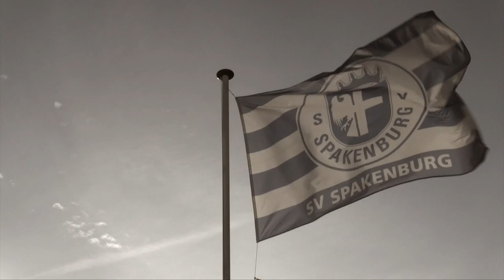Interview met John de Wolf | Spakenburg TV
Met ingang van komend seizoen is John de Wolf de nieuwe trainer van SV Spakenburg.

SpakenburgTV is het officiële videokanaal van Sportvereniging Spakenburg!